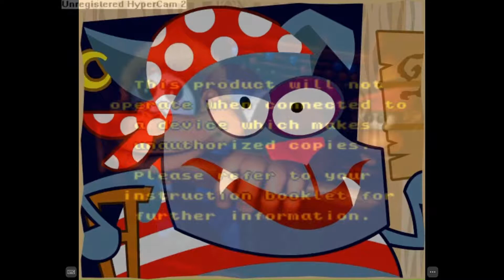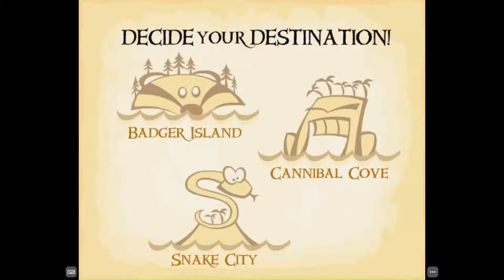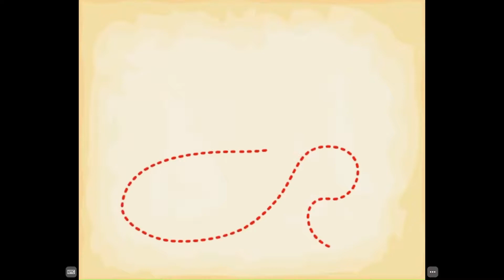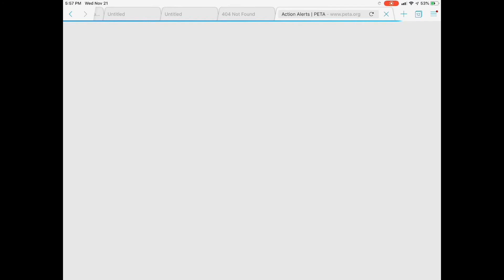(THANKSGIVING SPECIAL) Pirates Of The Carob Bean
Here is a PETA game... on Thanksgiving...

Have a great Thanksgiving that hopefully isn’t ruined by PETA.